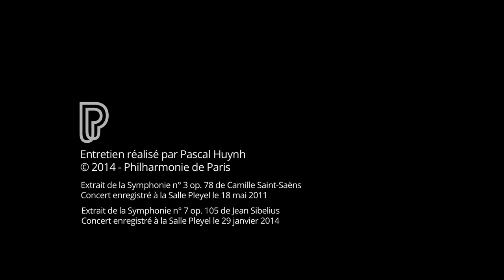Paavo Järvi à la Philharmonie de Paris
À partir de janvier 2015, retrouvez Paavo Järvi et l’Orchestre de Paris à la Philharmonie de Paris.